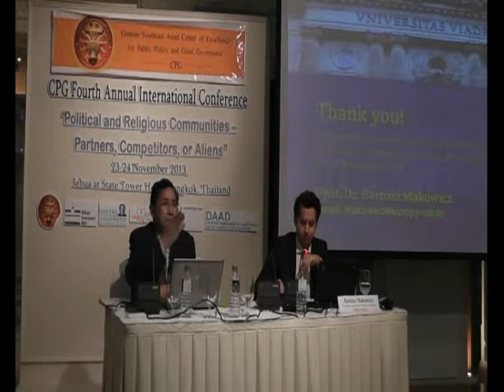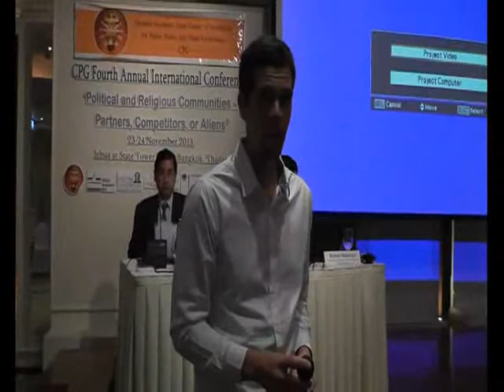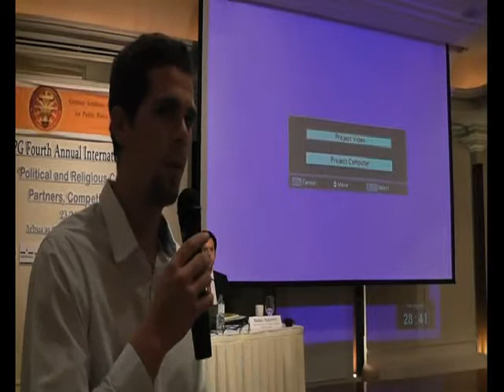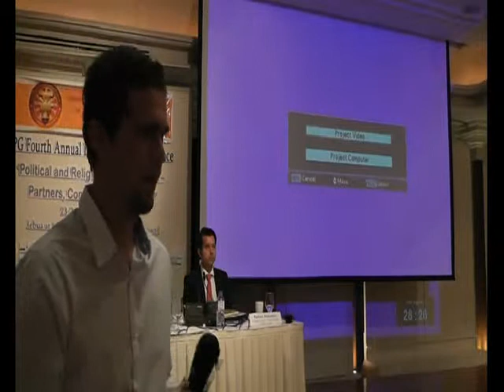CPG Fourth Annual International Conference 4/8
CPG  Fourth  Annual  International  Conference

"Political  and  Religious  Communities - Partners, Competitors, or Aliens"

22-24  November, 2013

Lebua at State Tower  Hotel,  Bangkok,  Thailand